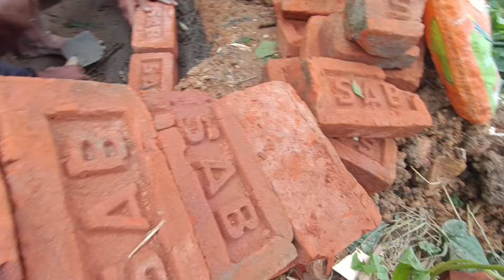Finally Rs 100000 Lakh KA Bathroom Ban Gaya